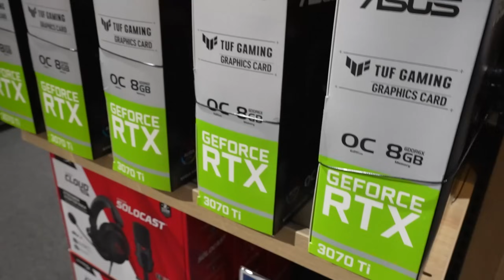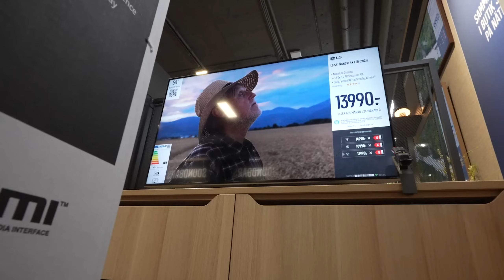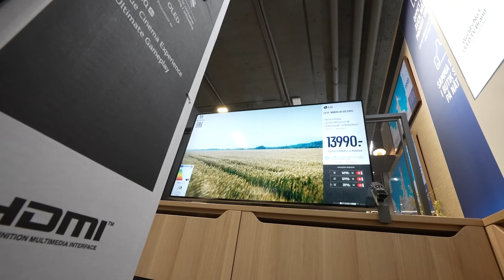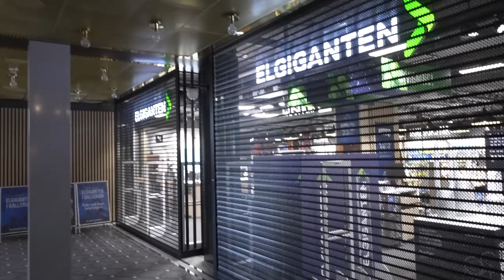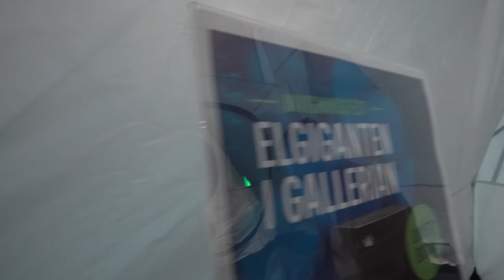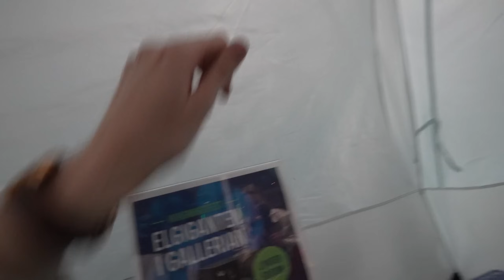VI TÄLTAR & KÖR HIDE N SEEK I EN ELGIGANTEN-BUTIK! *HELA BUTIKEN FÖR OSS SJÄLVA*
I BETALT SAMARBETE ELGIGANTENGAMING HAR VI EN SJUK VIDEO! VI HAR FÅTT LÅNA DERAS NYA BUTIK I GALLERIAN I STOCKHOLM ATT TÄLTA I OCH LIRA TV-SPEL VART VI VILL! DRÖMMIG VIDEO IDAG MINA VÄNNER!